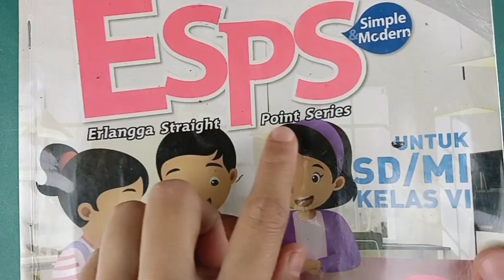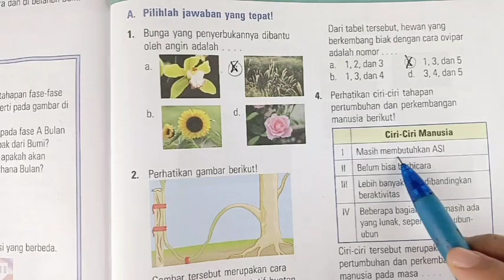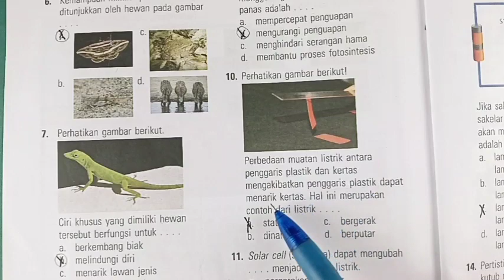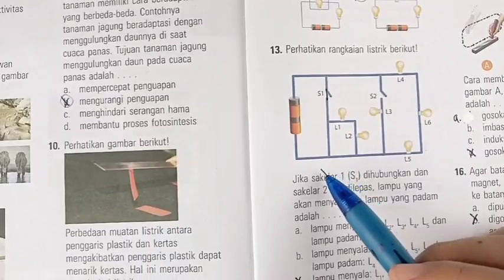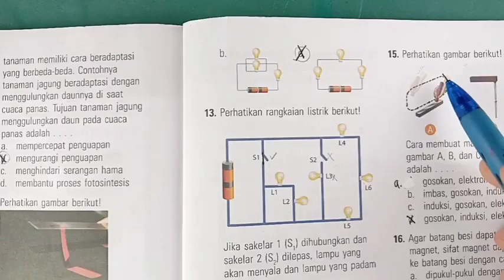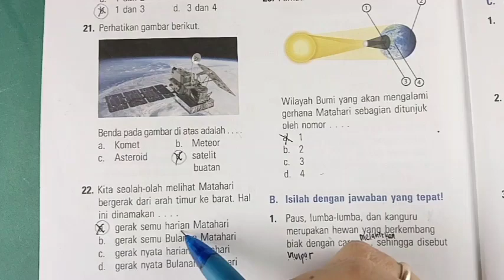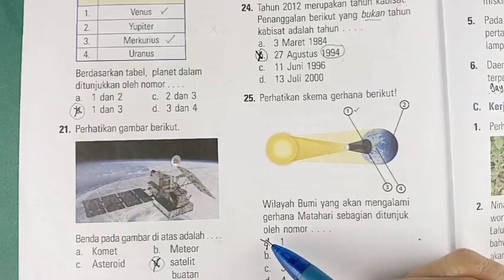Kunci ESPS IPA 6 Latihan Ulangan Akhir Tahun Bagian A (halaman 103-106)